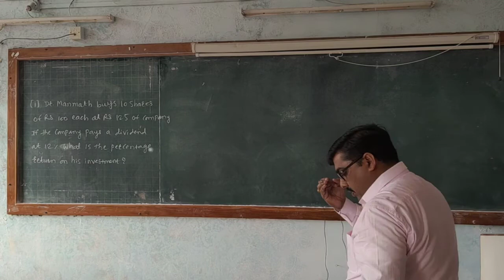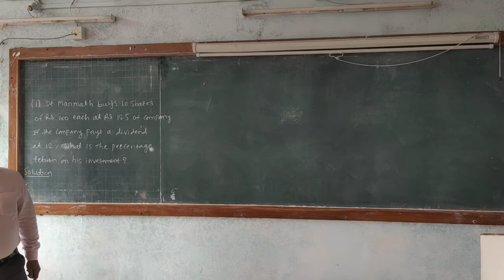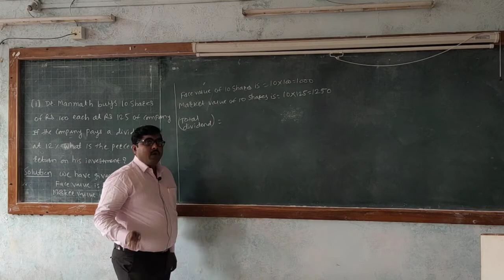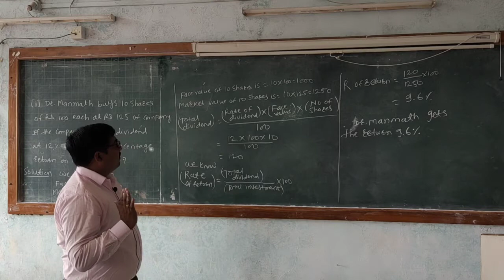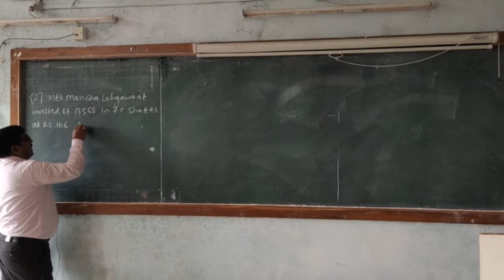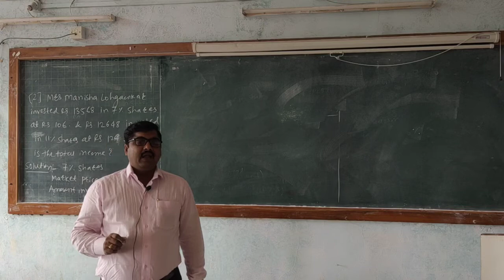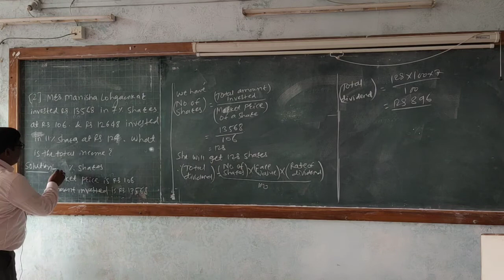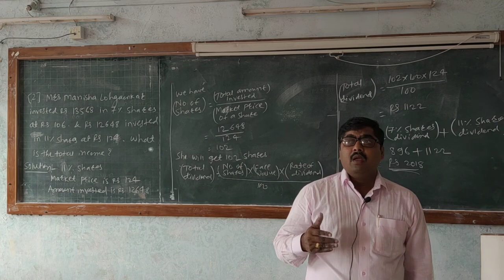Shares and Mutual fund-com-2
MANMATH LOHGAONKAR
# Commerce and School level#FYBCOM